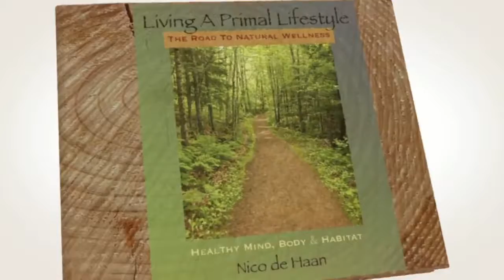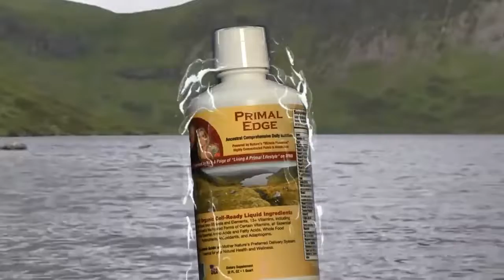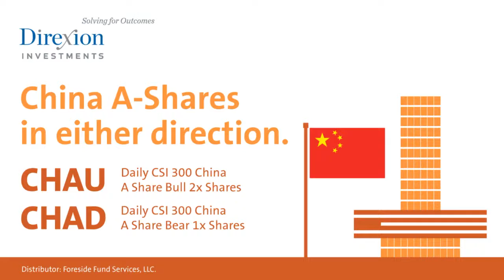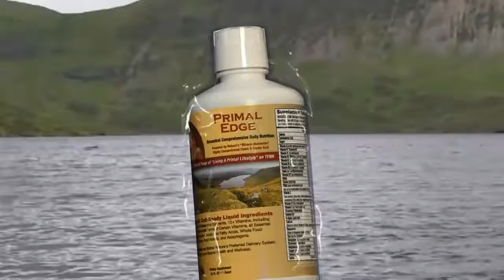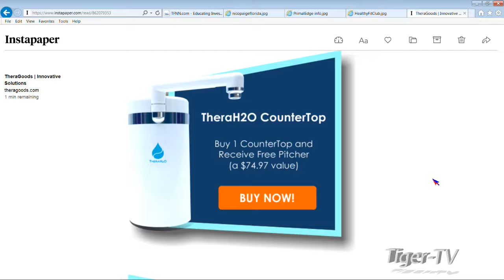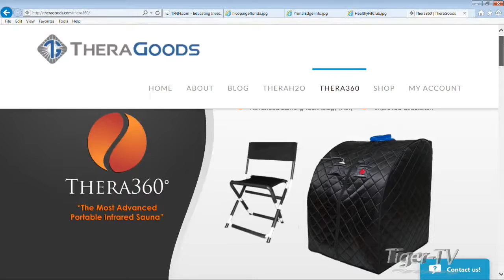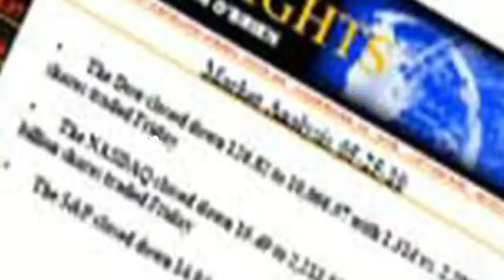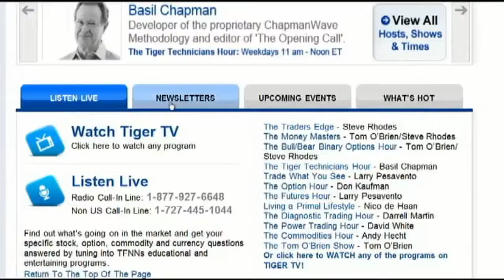Healthy Fit Club on TFNN: Living a Primal Lifestyle, Episode 17-02-02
Nico and Paige discuss the Metabolic Therapeutic Conference in St Petersburg FL this weekend, and share A Beginner's Guide to The Ketogenic Diet. Guest Robby Besner again brings his expertise to the show discussing water, hydration, sauna and detoxification. They end the show with Ten Reasons We Need To Drink Water.

Join the conversation with Nico de Haan and Paige Clarke of “Living a Primal Lifestyle” where we explore a return to a more balanced, natural, wild world…to recover our natural health, and regain our rights and freedom.